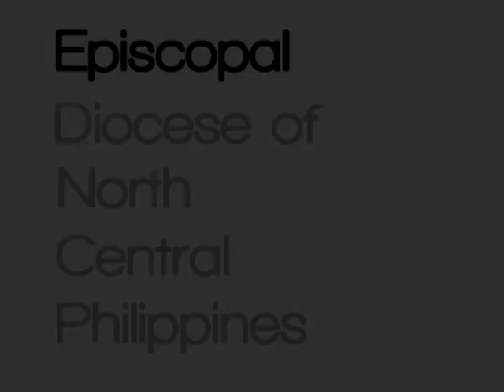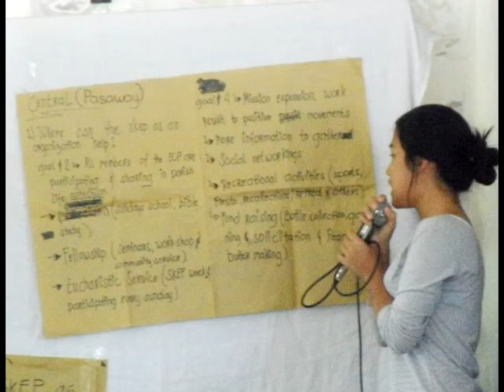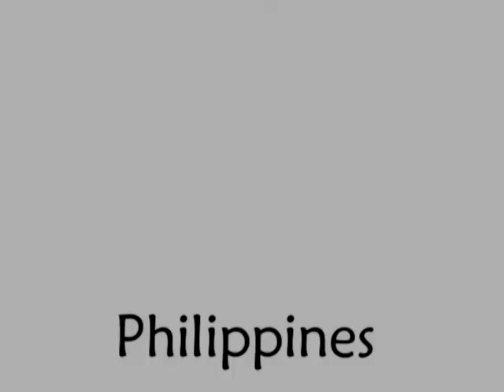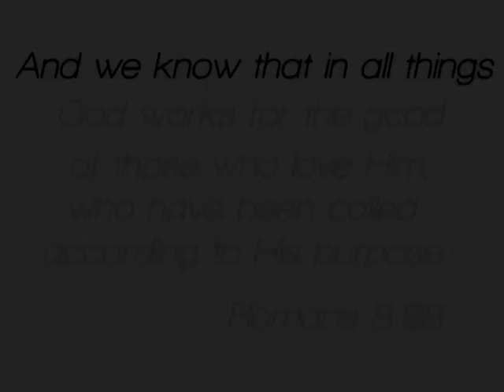Basic Leadership Training Formation (BLTF) - SKEP National